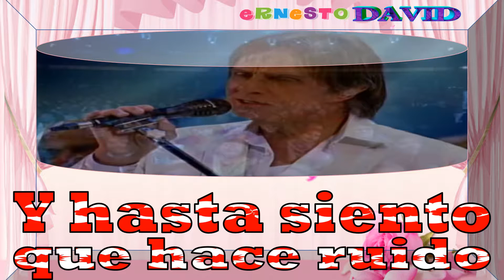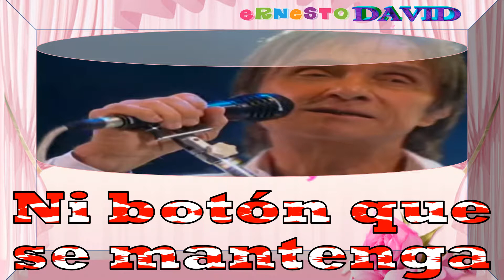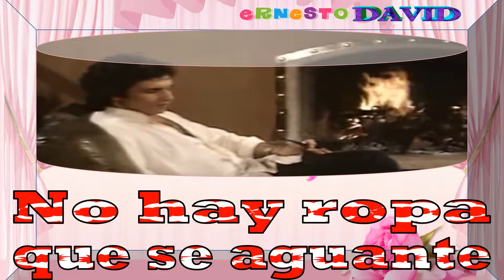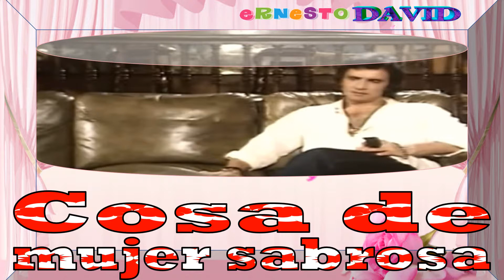Mujer Pequeña, Roberto Carlos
Cuando una mujer pequeña
Viene a hablarme al oído
Mi corazón dispara
Y hasta siento que hace ruido

En la punta de sus pies
Se me cuelga como loca
Mira al cielo y me sonríe
Cuando le beso en la boca

Luego del beso en la boca
Una mano ella desliza
Por los pelos de mi pecho
Y dentro de mi camisa

Cuando todo se enardece
Ay esa mujer me usa
Yo quisiera que se abriese
Un botón de esa blusa

No hay ropa que se aguante
Ni botón que se mantenga
Ese amor que hoy sentimos
Nada hay que lo contenga

Yo te quiero así pequeña
De ese beso que me agita
Cosa de mujer sabrosa
Con un aire de chiquita

ay esa voz dulce y serena
esa cosa delicada
cosa de mujer pequeña

mi corazón dispara
Y es por ti mujer pequeña

ese beso que me agita

Esa voz dulce y serena
Mi corazón dispara

Publicado en YouTube:

Imágenes copiadas de Internet
Audio copiado de YouTube:
Hasta una nueva publicación
Ernesto David
Lima Perú
Setiembre 2018